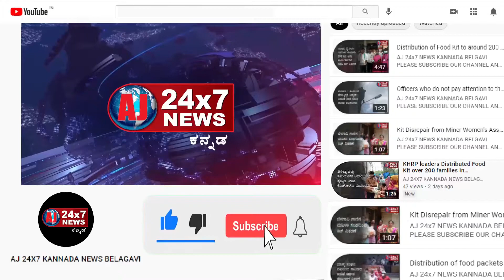Athani People Appealed For Laxman Savadi become Permanent DCM and Minister | AJ NEWS BELGAVI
ajnewsbelagavi ajnewsbelagavi ajnewsbelagavi ajnewsbelagav athaninews chikkodinews raybagnews Hubbalinews Hukkerinews bagalkotnews bengaluru news